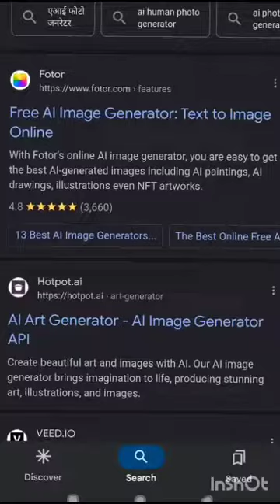5 Instagram AI tool: This Was Unexpected!!😱😱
5 Instagram AI tool: This Was Unexpected!!😱😱

ai long video kaise banaye
long ai video kaise banaye

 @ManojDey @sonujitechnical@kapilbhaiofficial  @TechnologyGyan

MaxComputer